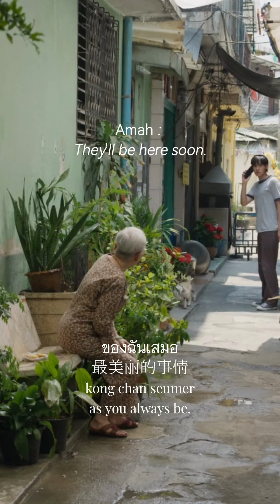[ROM + SUB] Billkin - สวยงามเสมอ (Ever-Forever) (OST.หลานม่า)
A young man (Billkin) quits his job to look after his dying grandmother (Usa Semkhum). However, it is not out of love that he assumes the role of a devoted grandson but for a substantial inheritance worth millions, going to great lengths to become the apple of his demanding grandmother’s eye before time runs out.

一名年輕人 (Billkin 飾演) 辭去工作，去照顧他垂死的祖母 (Usa Semkhum 飾演)。然而，他扮演孝順孫子的角色並不是出於愛，而是為了巨額數百萬的遺產。為了在時間耗盡之前成為他挑剔的祖母眼中完美的孫子，他不惜一切代價。

_How to Make Millions before Grandma Dies《姥姥的外孙/หลานม่า 》(2024)_
Country: Thailand
Genre: Drama
Director: Pat Boonnitipat
Starring: Putthipong Assaratanakul (Billkin), Usha Seamkhum, Tontawan Tantivejakul,

𝑆𝐶𝐻𝐸𝐷𝑈𝐿𝐸𝐷 𝑅𝐸𝐿𝐸𝐴𝑆𝐸
🍿Philippines: 29 May
🍿Cambodia: 18 June
🍿Australia | 18 July
🍿New Zealand | 18 July